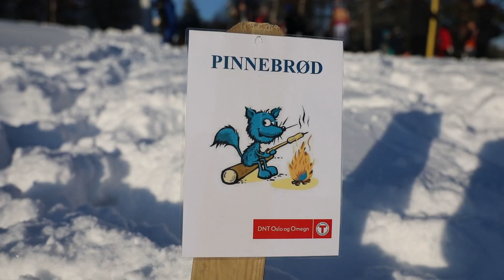Kom deg ut-dagen på Furuset 2019